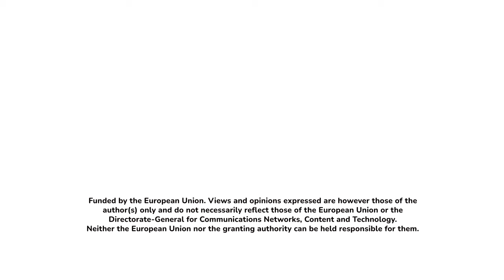Comedy vs. cancel culture - epidose TEASER: Standard Time talk show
Watch our New Year's episode on who's allowed to joke about what with Aislin Kane, Homer Hakim, Jannis Panagiotidis and Réka Kinga Papp!